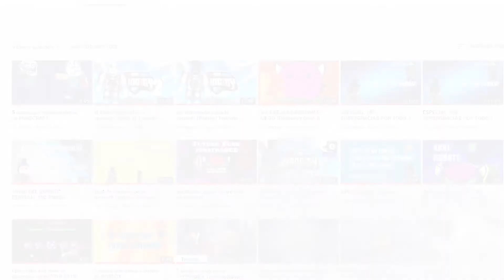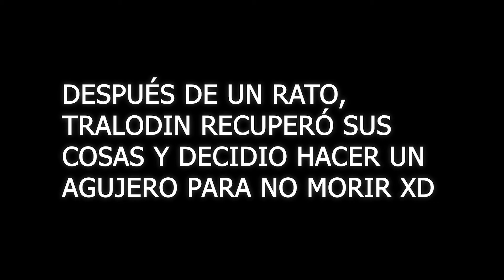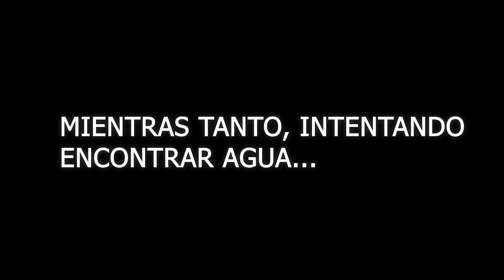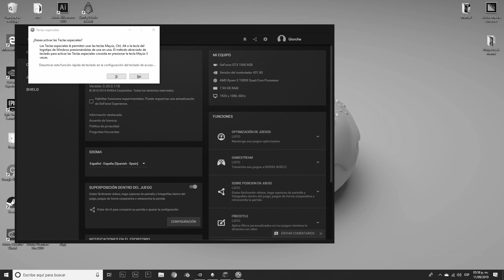EL GRAN COMIENZO *survilodin*¡ NUEVA SERIE!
UNA NUEVA SERIE A EMPEZADO!!!ESPERO QUE DISFRUTEN ESTE VIDEO Y DENLE UN GRAN LIKE SI QUIEREN MAS MINECRAFT!

Editor del video:Tralodin

Creador de intro:Tralodin

Juegos principales
-Roblox
-Geometry Dash
-MINECRAFT

(no mensioné familia)

Aplicación para grabar: GeForce Experience

Aplicación para editar:Adobe Premiere pro 2019